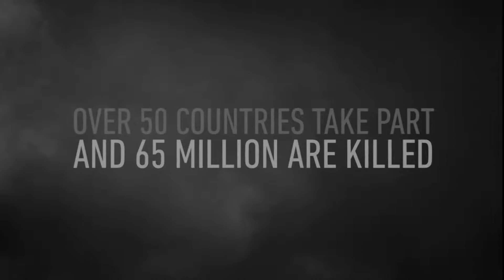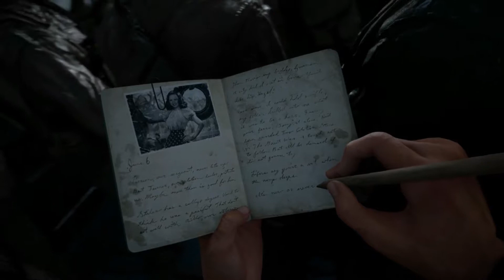Naff plays Call of Duty: WWII.